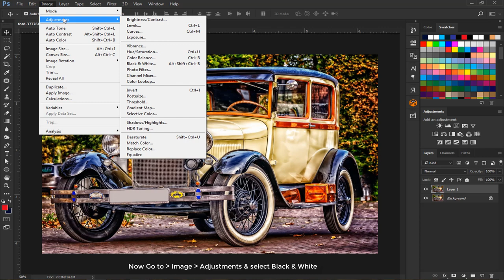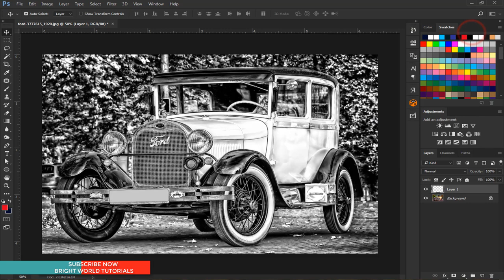How to Convert Color Photo into Grayscale (black & white) in Photoshop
Learn how to change any photo into black & white instantly using the hue & saturation adjustment layer in photoshop.